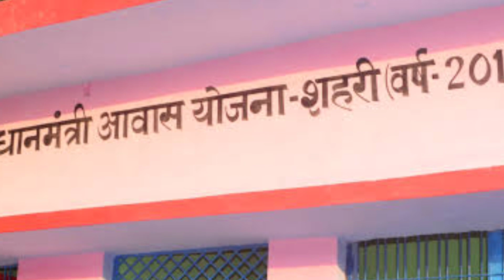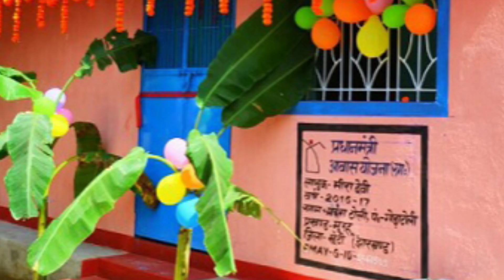पीएम आवास लाभार्थियों को डूडा ऑफिस ने भेजा नोटिस | pm awas Yojana 2023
● Topic Coverd

• PM आवास प्लस योजना 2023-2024

• pmayg

• pm awas yojana 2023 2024 new update

• pmayg2023

• sarkari yojana